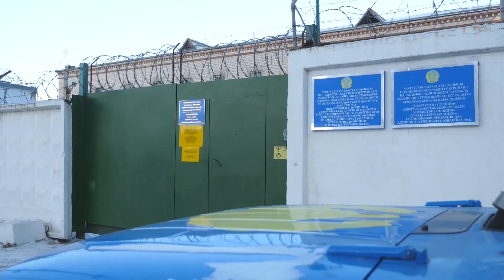СҚО-да есірткімен ұсталған жігіт 11 жылға сотталды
26 жастағы солтүстікқазақстандық 11 жылға бас бостандығынан айырылды.